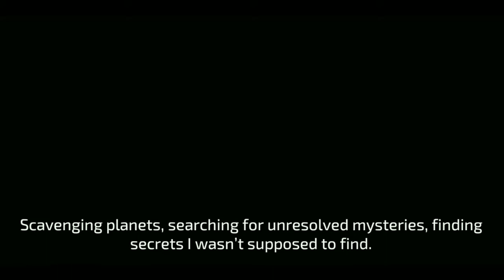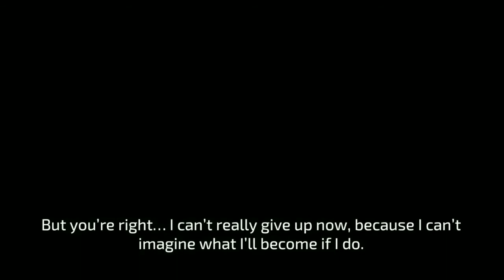Krystopia: Nova's Journey - CHAPTER 1 ~ iOS - Android Walkthrough Gameplay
Krystopia: Nova's Journey is a captivating new puzzle adventure where you'll explore and solve your way through a mysterious land full of intriguing secrets. Divided over three expansive and beautifully crafted chapters, you, in the role of space explorer Nova Dune, will be taken on an epic journey where she will meet and learn about the inhabitants of Krystopia, it's mysteries and the conflict surrounding the mesmerizing planet. Ultimately you will face moral choices and choose sides.

Journey into the unknown, progress through the game and solve a series of challenging puzzles in an effort to uncover the mysteries surrounding Krystopia. What will be your destiny?

The game is an independent sequel to Krystopia: A Puzzle Journey.

Key features:
* Atmospheric character based and story driven 3rd person point and click puzzle adventure
* Encounter and interact with intriguing characters (some being complete buffoons...)
* Innovative, fun and challenging puzzles
* Switch between playing with Nova and her adorable alien pet Skrii to overcome obstacles and challenges in the game
* A mystery conveyed in a beautiful interactive setting
* Collect unique and mysterious bonus artefacts
* Immersive soundtrack & audio experience
* Explore and progress through the Krystopian caves and native cities in a captivating puzzle adventure across 26 room levels
* Multi-language support: Available in English, French, German, Spanish and simplified Chinese